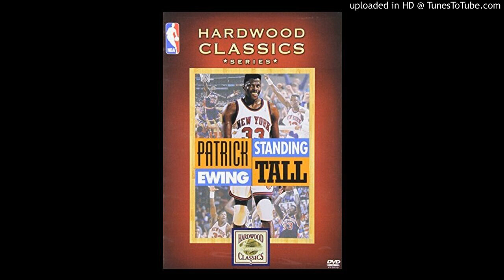Darren Loveday & Stephen Loveday - I Can Fly (Music From NBA Films)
This one was in our Mystery List for quite some time. Heard in Patrick Ewing Standing Tall, segment on Ewing´s transition from college to the NBA.